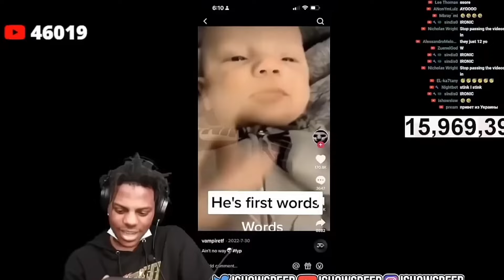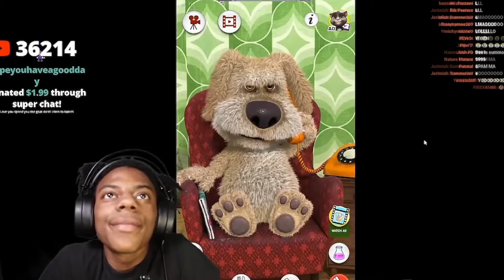Who Is I Show Speed?!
I Show Speed is on another level hahah join me to find out who iShowSpeed really is. Get ready to laugh with the best funny moments from iShowSpeed's recent IRL stream! From hilarious interactions to unexpected antics, this video is packed with non-stop entertainment. Whether you're a long-time fan or new to the channel, these highlights are sure to brighten your day!

If you like to see what I'm doing when I don't make edits check out my second channel where I do cool and chilled DJ mixes and short funny 3D vlogs

Other people in the video:
iShowspeed- Twitter and instagram @ishowspeed

David Dobrik- Twitter and instagram @daviddobrik

MrBeast- Twitter and instagram @mrbeast

Natalie: @DavidDobrik